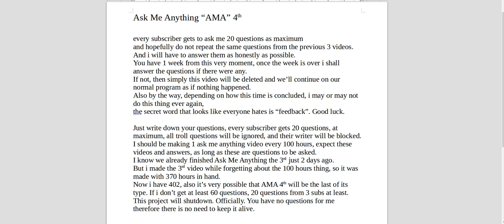Invisible: Ask Me Anything 4th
just write down your questions, every subscriber gets 20 at maximum, any troll questions will be ignored, and their writer will be blocked.
also it's very possible that this will be the last of its kind.
answers will be given in July 15th